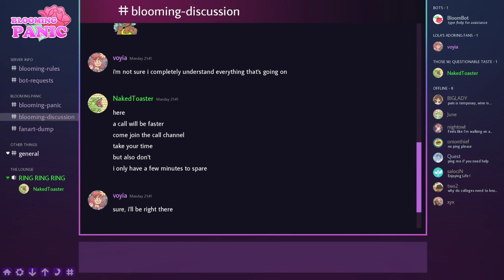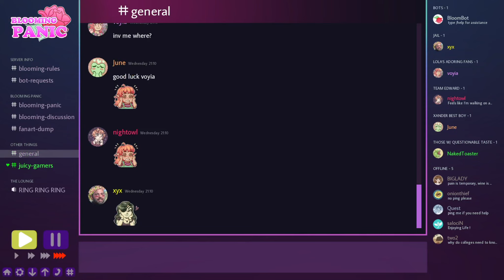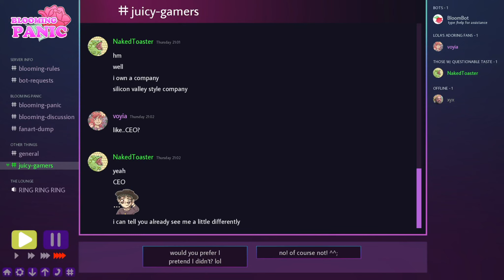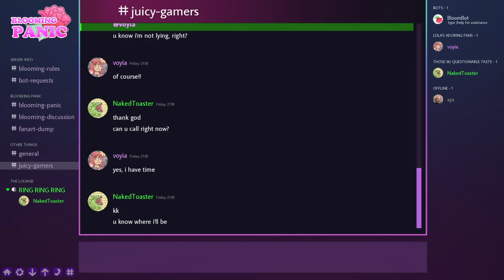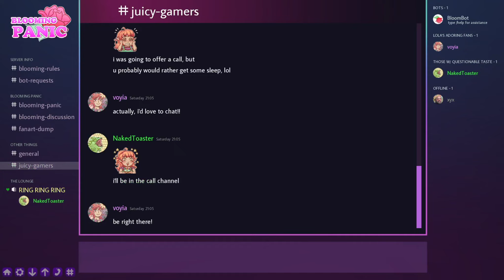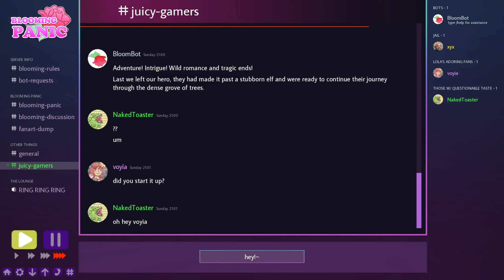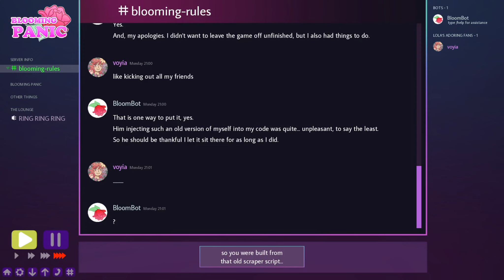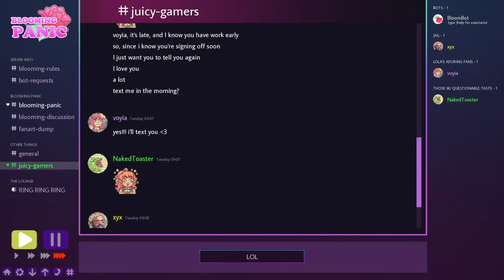A Wonderful Ending With Toasty | Blooming Panic (NakedToaster Ending)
Depressed day-in and day-out from a draining corporate job, you become invested in a fantasy webnovel and find a mysterious link to a fan server. Everyone is warm and welcoming, but four members take a special interest in you!

Happy Thursday everyone!! Today is the day when we get together and tell each other what we are thankful for. Tell your loved ones you love them, eat some yummy food if you can, and as always, treat this planet and others the way you want to be treated and that is great. Peace and love